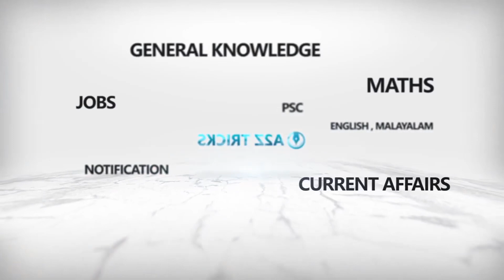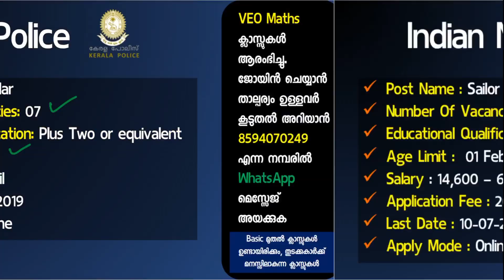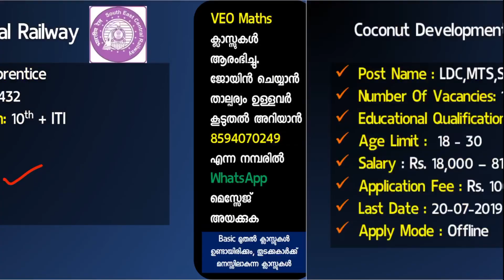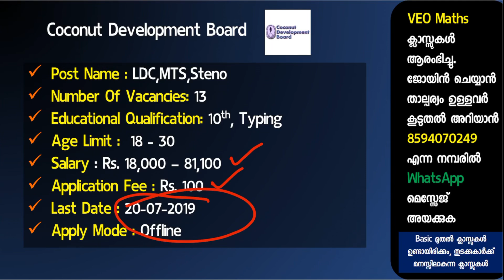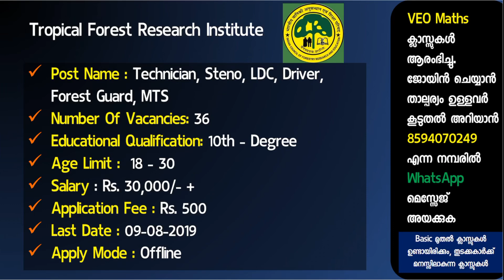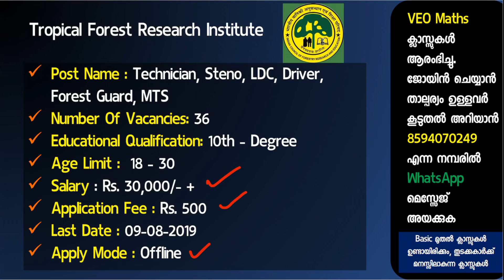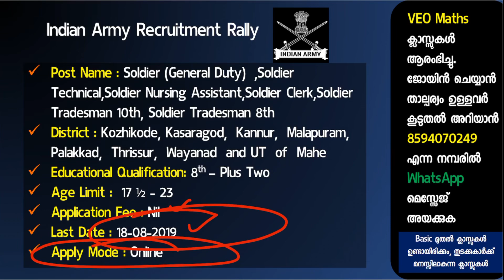പത്താം ക്ലാസ്സ്‌ മുതല്‍ യോഗ്യതയുള്ളവര്‍ക്ക് നിരവധി അവസരങ്ങള്‍ - Job News Govt Jobs Kerala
In this video discuss about Central Govt, State Govt and Public Sector Job vacancies